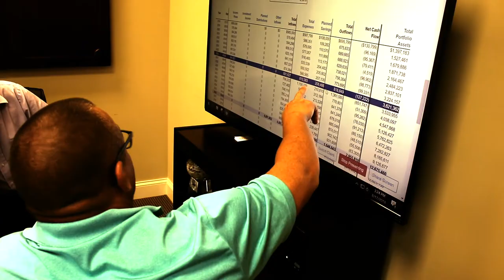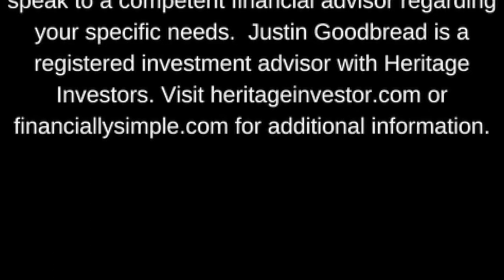Episode 90: “Is Primescan Ready for Prime Time? Featuring Tarun Agarwal”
We always enjoy having T-Bone on the show and this episode was no exception.  We discuss his recent upgrade to CEREC Primescan and whether it is worth it if you are an existing CEREC user or just getting into the CEREC world.  Also, we discuss the alternatives to CEREC and the pros and cons of those other systems.  When we heard him say that he also bought an ITero specifically for Invisalign, we had to ask more about that and he makes the case for increasing case acceptance using that technology.  Lots of questions are answered and a few new ones are raised in this episode!